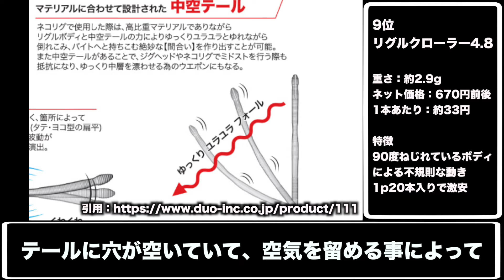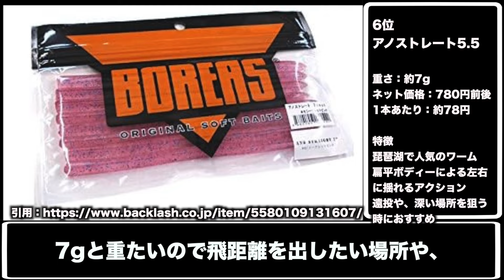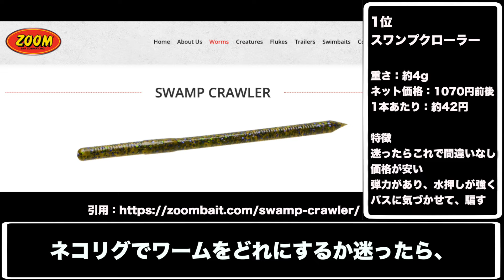失敗しない！釣れるネコリグワーム7選【バス釣り初心者】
バス釣り初心者さんもこれを選べば間違いなし！です